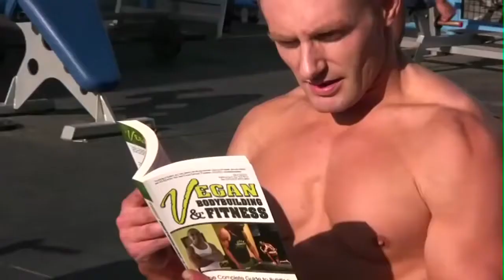Culturismo y nutrición veganos | Rap vegano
¿Los veganos son débiles? Deje que algunos culturistas veganos, atletas olímpicos, jugadores de fútbol americano de la NFL, jugadores de hockey de la NHL, artistas marciales de MMA y levantadores de pesas digan lo contrario.

Video musical de Lift Off de Gaia's Eye - Gaiaisi

Banda sonora: "Lift Off (Let It Roll On)" de Gaiaisi / Gaia's Eye - Disponible

Atletas en orden de aparición:

Arvid Beck
William Tucker
Mike Crockett
Salomona Gillian
Dani Taylor
Ashlee Harrison
Samantha Shorkey
Shani Vetter